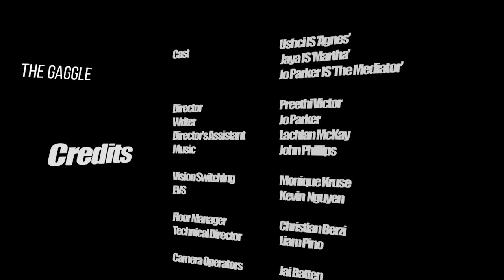Mediation Web Series - Episode 17: The Gaggle